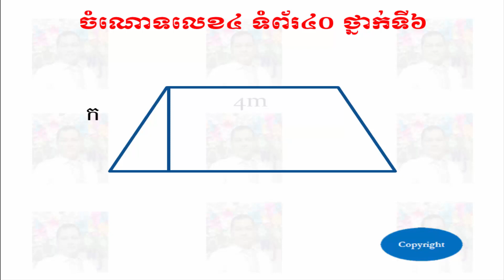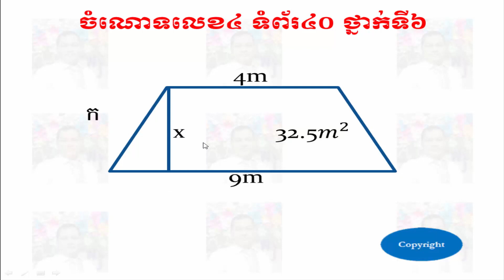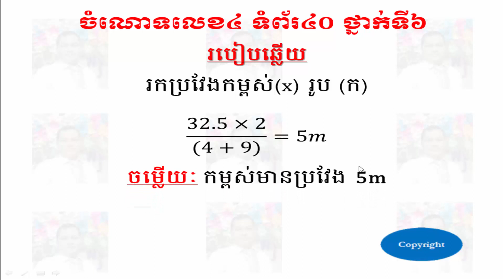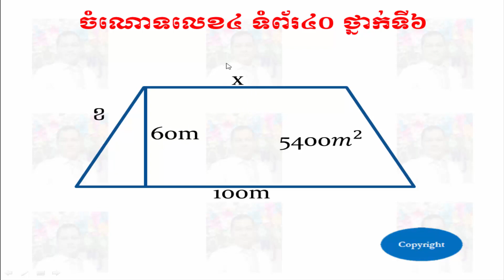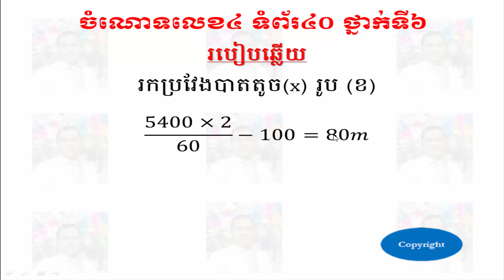ចំណោទលេខ៤ ទំព័រ៤០ ថ្នាក់ទី៦ - Problem 4 Pages 40 Grade 6